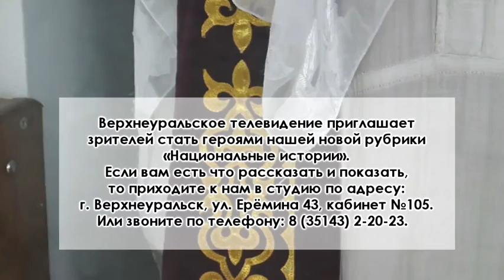809 НАЦИОНАЛЬНЫЕ ИСТОРИИ ВИЗИТ ГОСТЕЙ ИЗ КАЗАХСТАНА